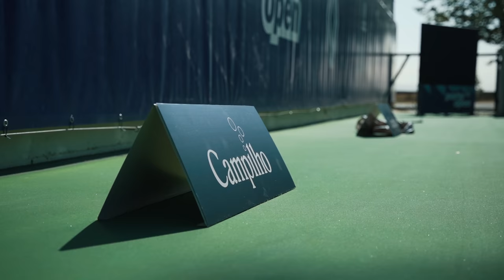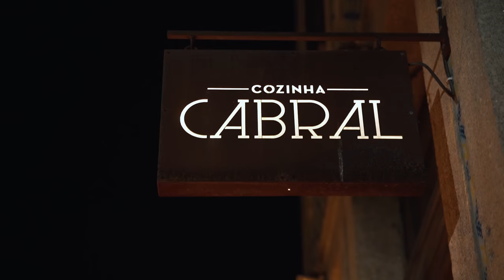Re-re-re-re-revanche contre l'ex 62e ATP Kenny De Schepper pour le 4e titre de l’année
📚 Chapitres
00:00 Teaser
00:42 Au programme de ce vlog
01:55 Echauffement
02:52 Anecdote
03:50 Finale
16:47 Remise des trophées
17:20 Débriefing
21:27 Au restaurant / Bilan